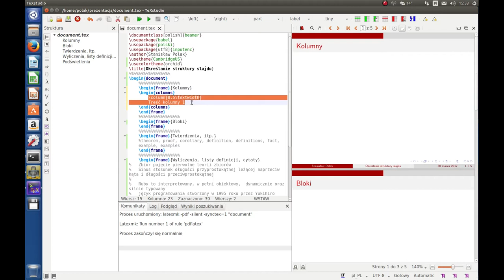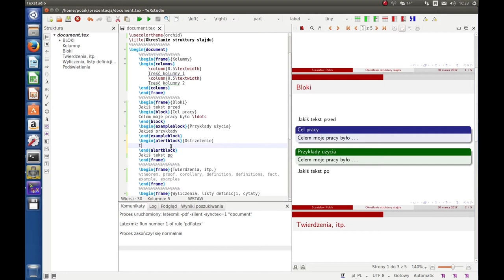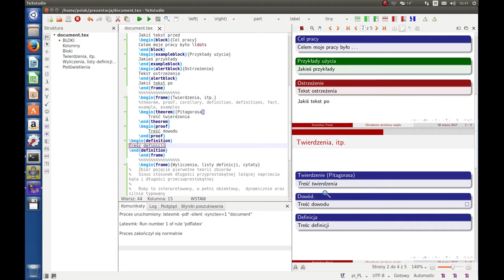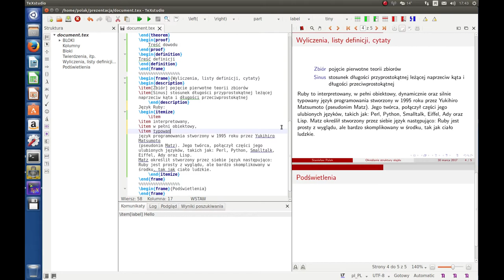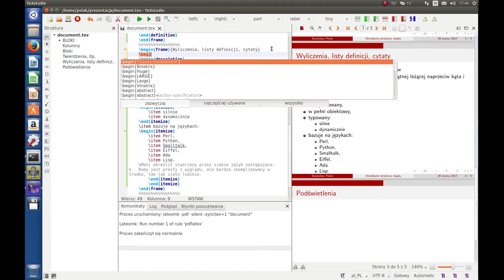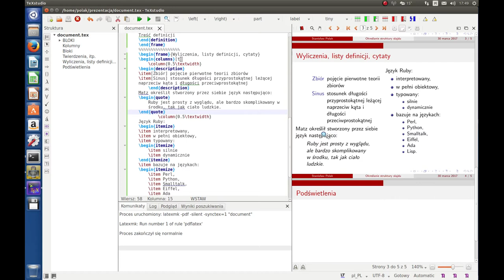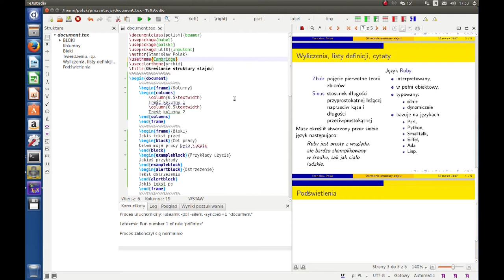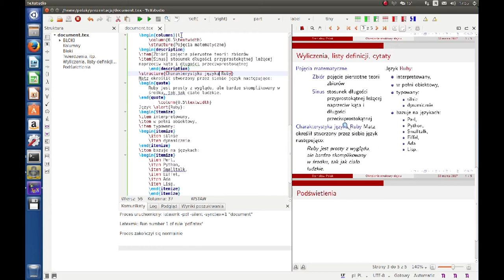LaTeX Beamer dla początkujących (część 5) - określanie struktury slajdu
W filmie omówiono następujące zagadnienia:
- Jak podzielić slajd na kolumny (0:20)
- Bloki - tworzenie oraz ich rodzaje (1:48)
- Wyodrębnianie twierdzeń, dowodów twierdzeń oraz definicji (5:52)
- Tworzenie list definicji oraz wyliczeń (8:48)
- Podświetlanie / wyróżnienia (20:18)